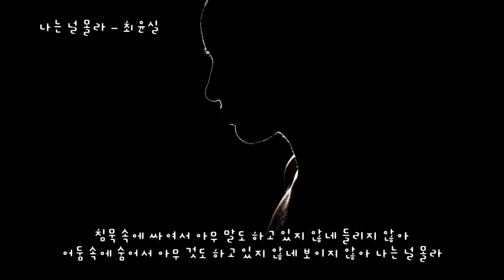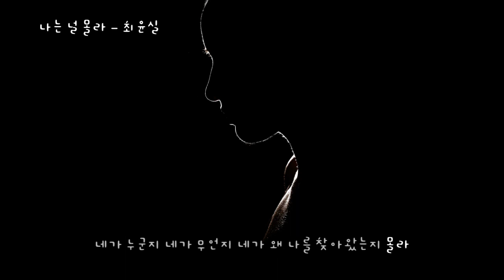나는 널 몰라 (M OST) - 최윤실 (가사ㅇ) 1994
내 영혼이 아파오네 세월은 고독을 고독은 침묵을 침묵은 미움을
기다리고 있는걸 모르고서 시간은 흘러갔네

침묵 속에 싸여서 아무 말도 하고 있지 않네 들리지 않아
어둠 속에 숨어서 아무 것도 하고 있지 않네 보이지 않아 나는 널 몰라

다인 이꽃불 선에슴가 내 다인 이꽃불 선에슴가 내
록수할이풀되 를소냉 의심관무 운가차 가니 하하하 하하하
(하하하 하하하 니가 차가운 무관심의 냉소를 되풀이할수록)
(내 가슴에선 불꽃이 인다 내 가슴에선 불꽃이 인다)

내 아픔이 사라질까 사랑은 슬픔을 슬픔은 좌절을 좌절은 눈물을

네가 누군지 네가 무언지 네가 왜 나를 찾아왔는지 몰라